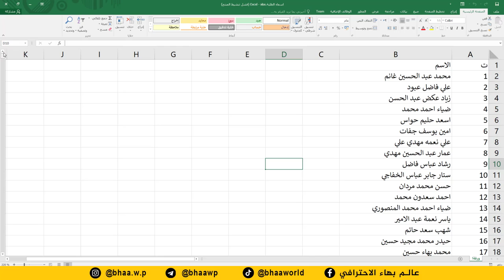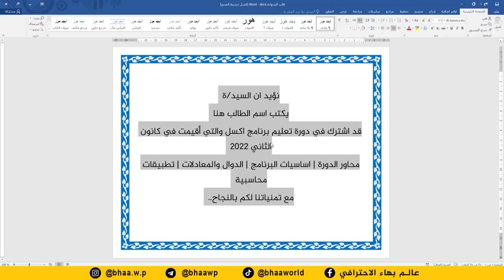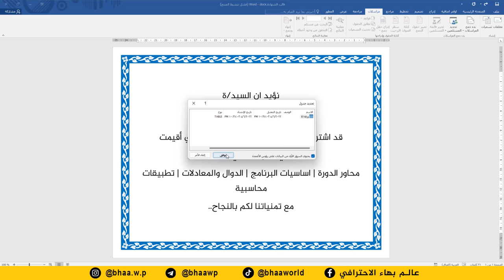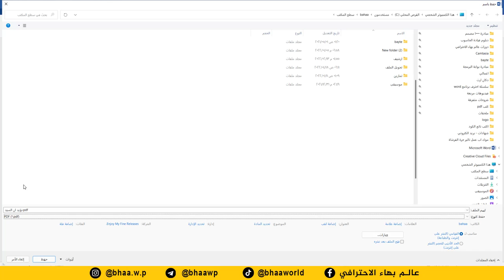طريقة عمل اكثر من 1000 شهادة خلال دقيقة واحدة